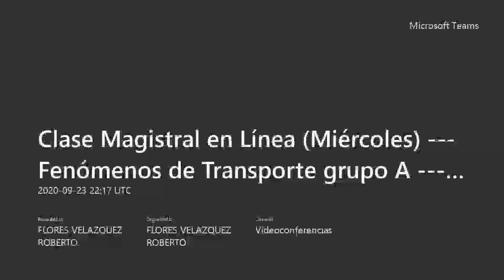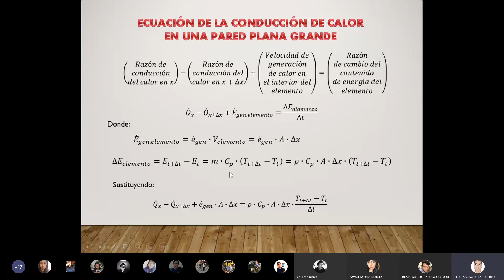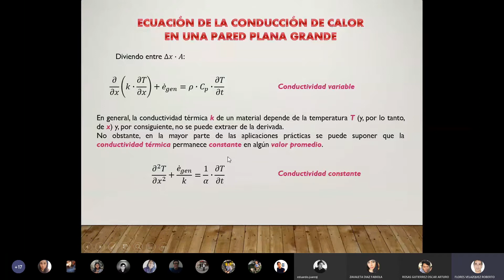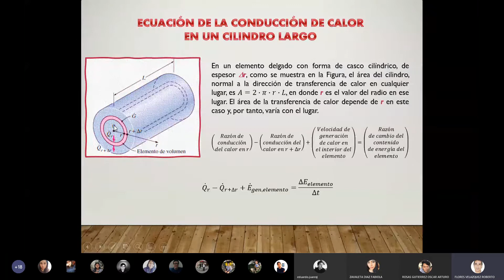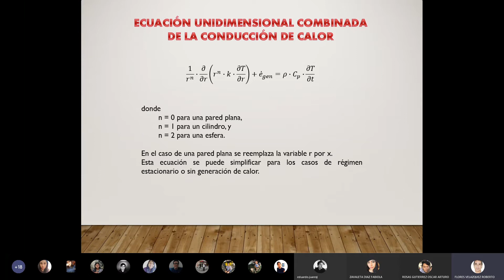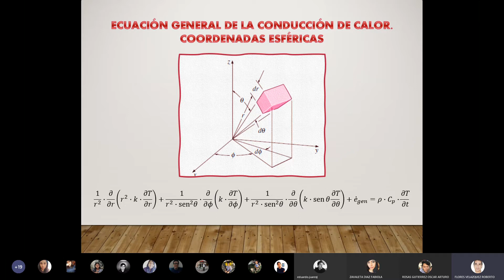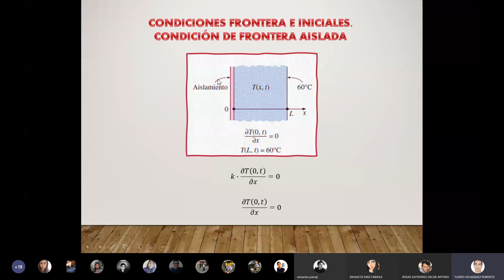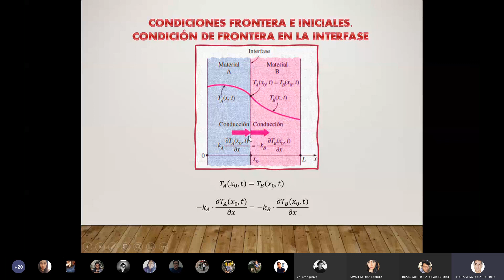Modelamiento matemático de la transferencia de calor por conducción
Fenómenos de Transporte 2 (Semestre 6)
Agosto - Diciembre 2020